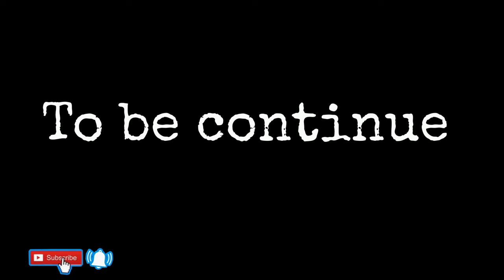Centurion univercity freshers party 😱....//odiavlog